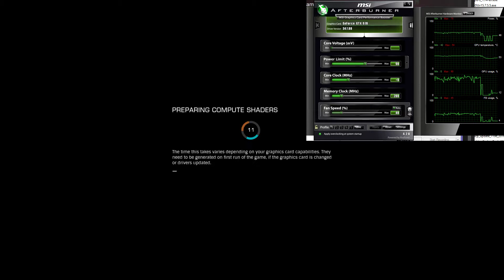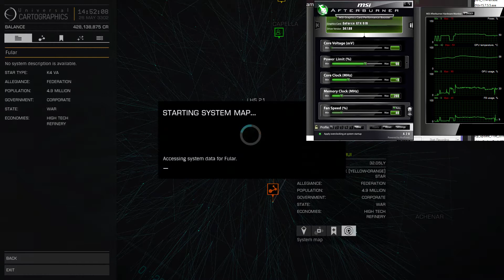System test 2: Elite Dangerous on medium settings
MSI GTX 970 underclocked by 200 mhz, max power reduced by 10% to rule out the powersource, I7 4790K at default 4.4 factory overclock. corsair ram, 16GB at 2400 mhz default overclock profile. This reduction in the GPU was done on advice of another Elite commander who had his PC freezing, with progressive increase in number of events, just like I experienced, and a particular difficulty with the latest 2.1 patch. The difference is that my pc will do a hard reboot. Although, I had one incidence at low settings in Elite where it would freeze, and the pc had to be hard-booted.

This is part 2 of a test to indicate that something about Elite causes my system to do a hard reboot. Obviously the reboot isn't on the video, but the video will show that the system load is clearly less than Batman The moment the video ends is the moment the system rebooted. The ending of the batman movie was done by stopping the recording software.

If you have a solution for this problem, please post it below.

--- Update: I'm now running medium quality at 290 mhz underclock for a while and 100% power limit, and it's doing okay so far. I seem to have found the solution. let's hope for the best. I'll keep you updated.